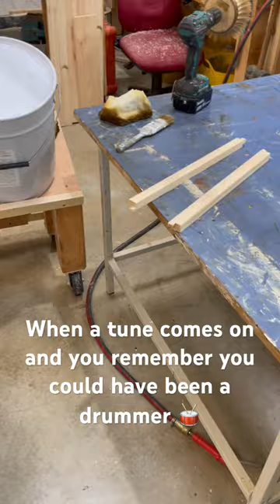I could of been a drummer you know. 🥁😜drummer